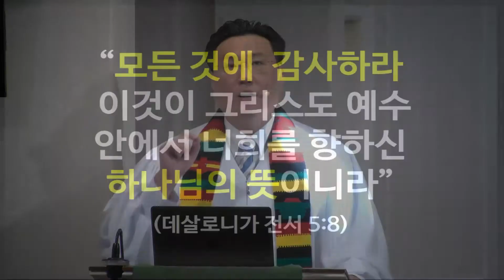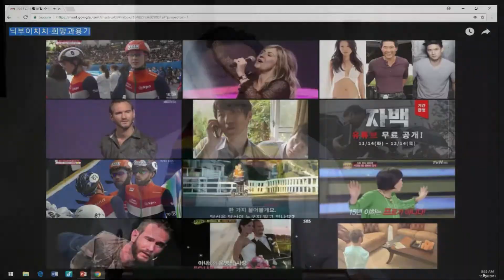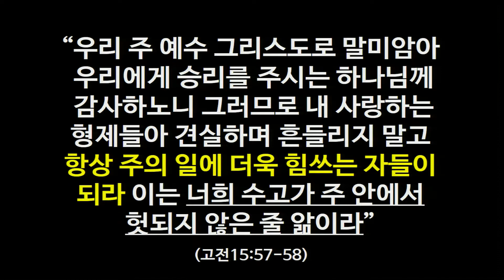[2016.11.19] '모든 것에 감사하라' (김일영 목사)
뉴저지 체리힐 제일교회 주일1부 말씀
역대하 32:24~31